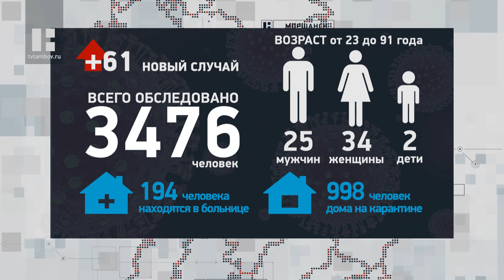61 случай заболевания коронавирусом за сутки в Тамбовской области: статистика на 27.04.2020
Коронавирус: оперативная информация по состоянию на утро 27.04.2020
На данный момент в Тамбовской области подтвердились 460 случаев заболевания коронавирусом. По состоянию утро 27 апреля диагноз подтвердился еще у 61 человек. Из них 25 мужчин, 34 женщины, 2 несовершеннолетних (2 мальчика 16 лет). Возраст взрослых от 23 до 91 года. 11 прибыли из других регионов. 50 заболевших контактировали с приезжими.